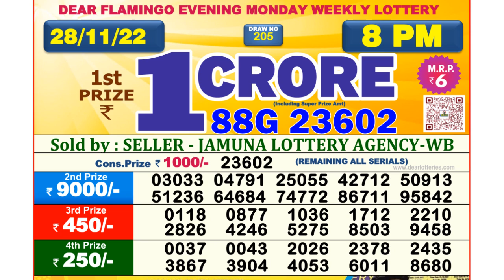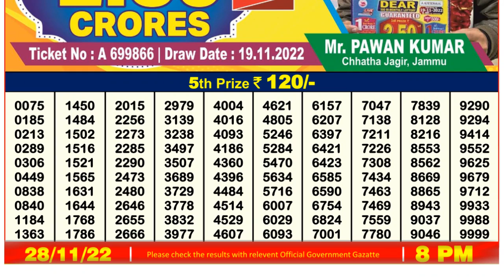🔴Dear Lottery Sambad Live 8pm today 28.11.22 Nagaland State Lottery Result